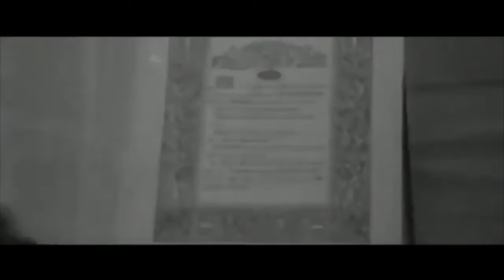Trailer - NCERT Class 11th Polity : Indian constitution at work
This is the trailer of our upcoming polity series! Have fun!

You can download the PDF from our and going into free UPSC materials.